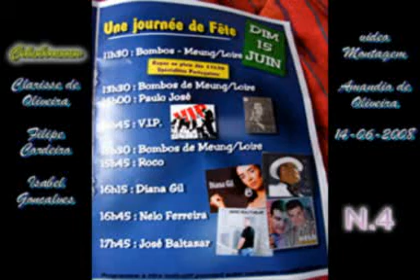K-NEGRA - Radio Arc en Ciel - Festa Santos Populares - N.4